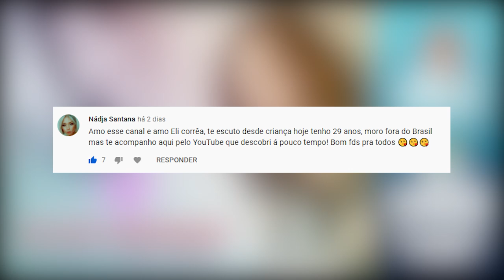Dia dos Namorados, um ano que fui usada e enganada | Eli Corrêa Oficial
Dia dos Namorados, um ano que fui usada e enganada | Eli Corrêa Oficial |É a maior audiência do rádio Brasileiro há mais de 40 anos.